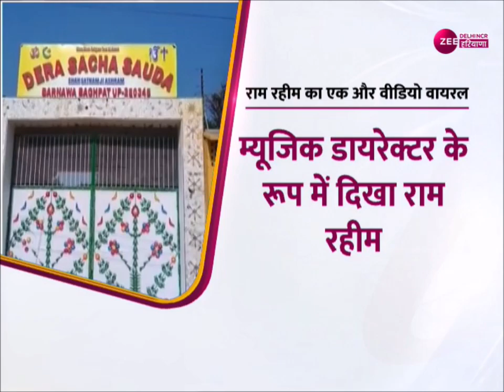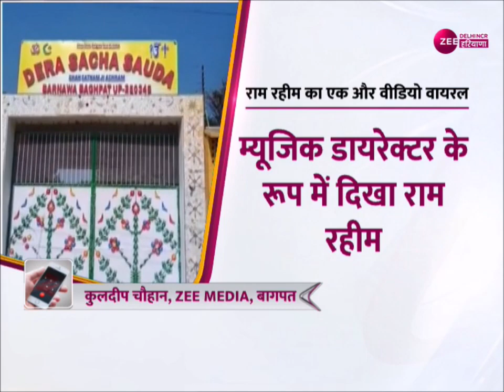Ram Rahim के नए कांड, राम रहीम का एक और वीडियो वायरल | Video Viral | Latest News